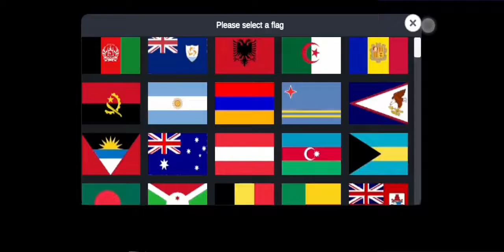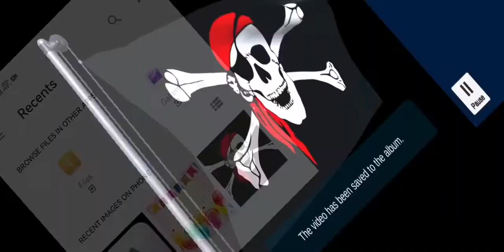3D Flag Maker v1.1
"3D Flag Maker" is a free application for making 3D flags. If you want a realistic flag waving your logo, this is the app for you! It's perfect for personal profile, event celebration, companies’ presentation, etc.  You may open a flag picture with this app, adjust the softness of the flag fabric and the strength of the wind. Then you can use this app to save a picture of the flag or record a video of the waving flag.

Features:
* 200+ built-in flags.
* You can control the direction and the distance of the camera.
* You can record a video of the flag animation or save a screenshot.
* You can show/hide the flagpole.
* You can adjust the hardness of the flag fabric.
* You can change the strength of the wind.